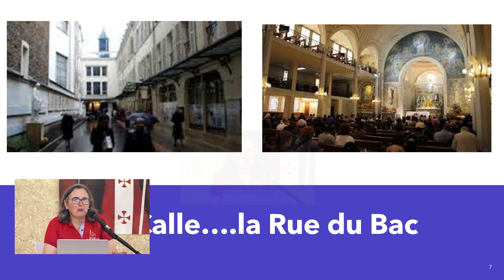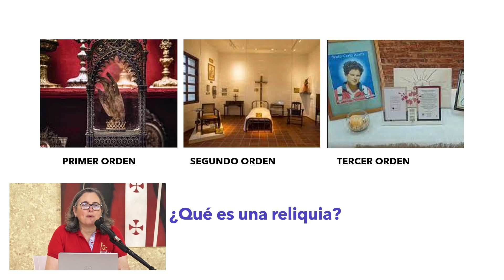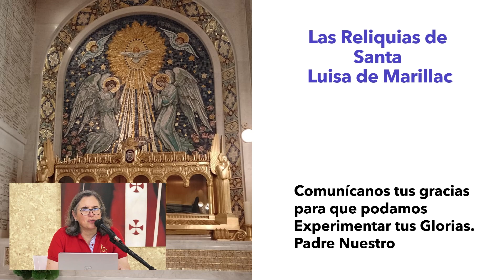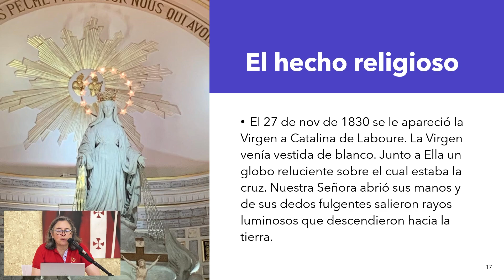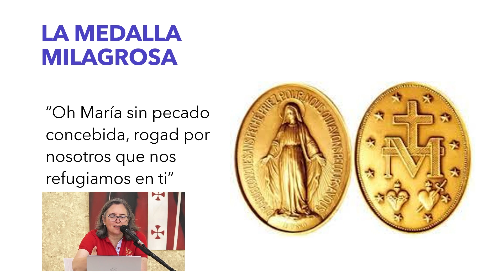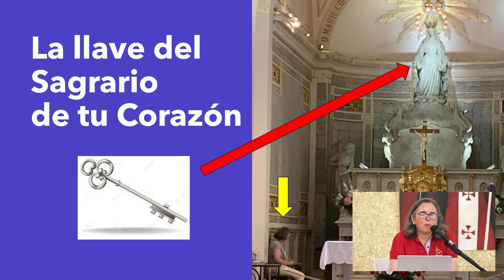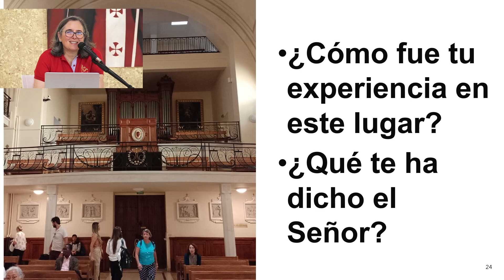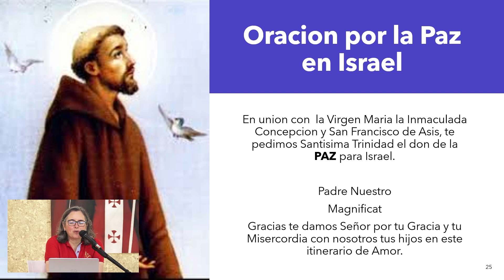CAMINO A LA SANTIDAD DÍA 12 I CamilaHerrera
Horarios:
SANTA MISA

1. Transferencia entre entidades Bancarias  (inscribir cuenta en tu entidad bancaria)
Nit.900294710-7
Código Swift COLOCOBM
Cali, Colombia